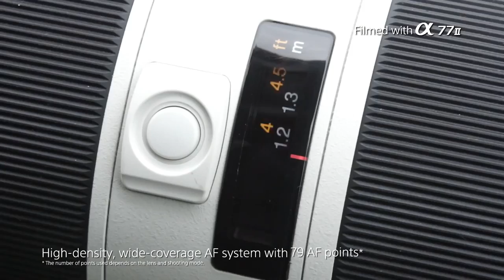Sony A77II Digital SLR Camera Shopping on Amazon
banggood ($0.55 ) - Hot Shoe Protective

Aliexpress  - Sony A77II Digital SLR

Ebay ($859.0 ) - Sony Alpha a77 II

Amazon US  -Sony A77II Digital SLR

Amazon DE (EUR 963,9) - Sony ILCA Alpha

Amazon UK  - Sony A77II Digital SLR

Amazon CA (CDN$ 1,199) - Sony ILCA77M Digital

Amazon FR  - Sony A77II Digital SLR

Amazon IT (EUR 32,00 ) - Pixel TW 83